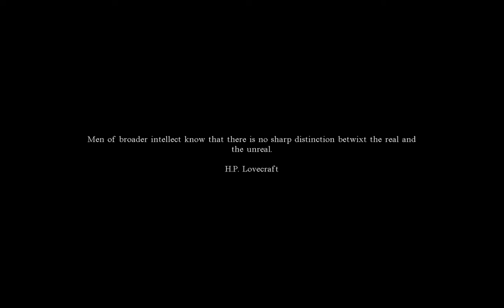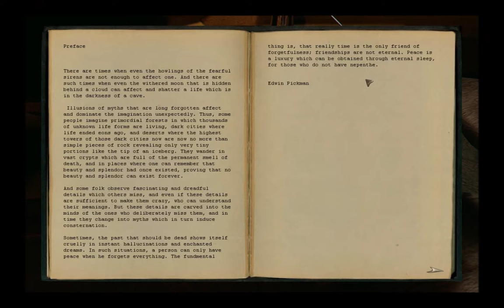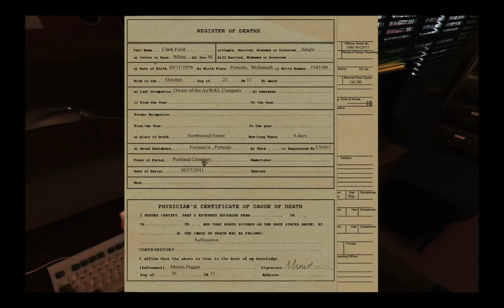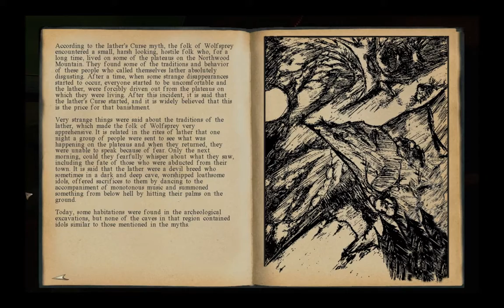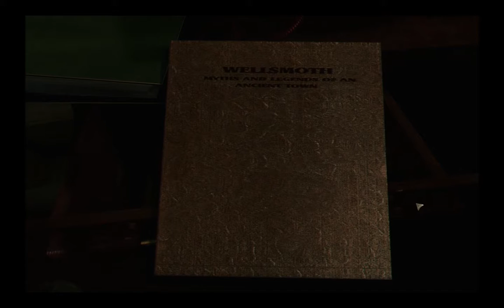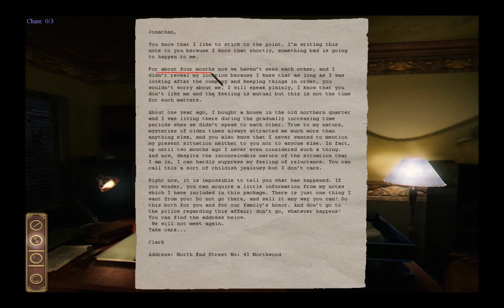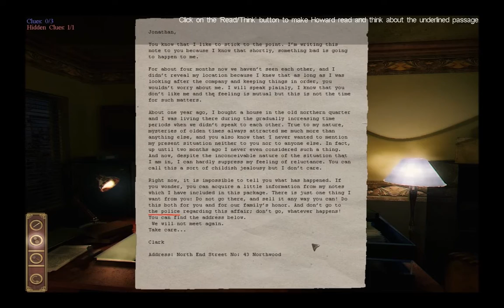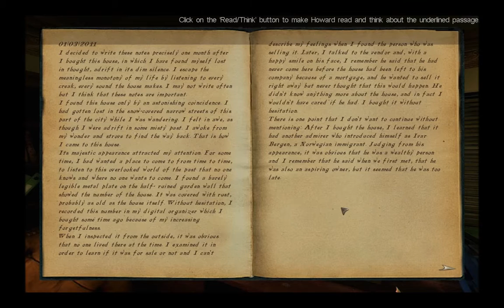Darkness Within 1 In Pursuit of Loath Nolder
As detective Howard E Loreid,  you investigate the murder of a man involved in the occult.
A adventure, puzzle game by
Zoetrope Interactive
Icegerg Interactive

Fancy a read? Take a look at these two gems.